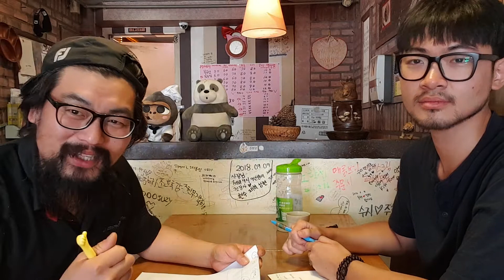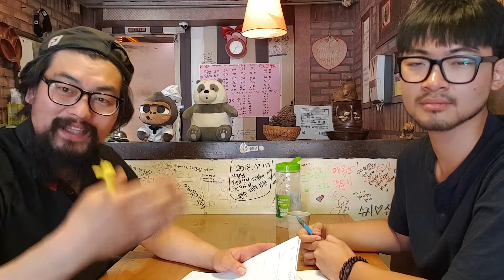오춘봉LIVE]강동현